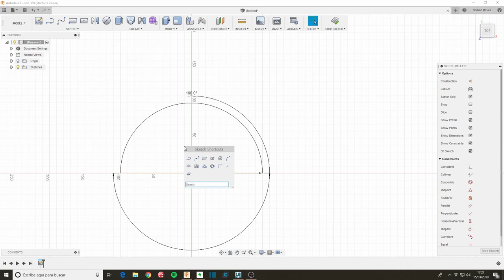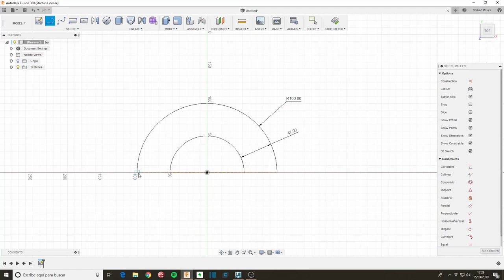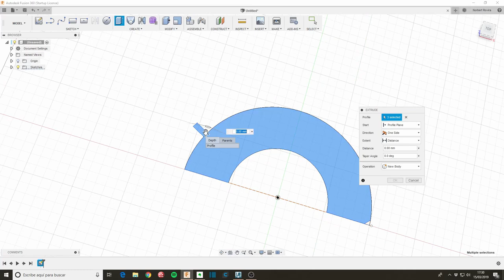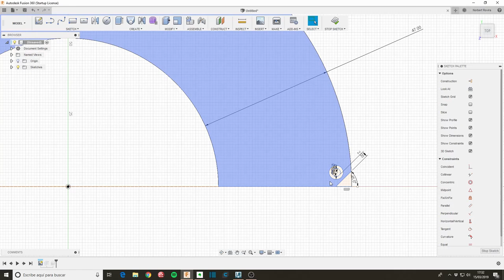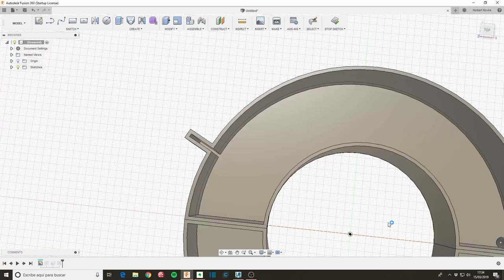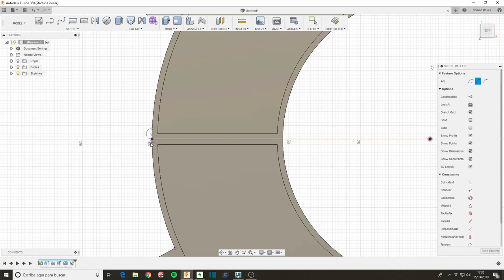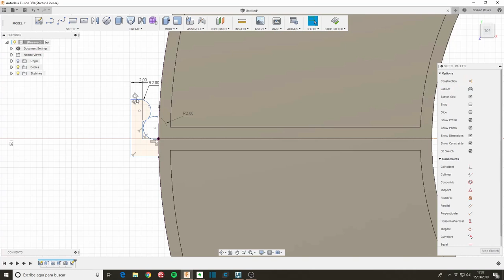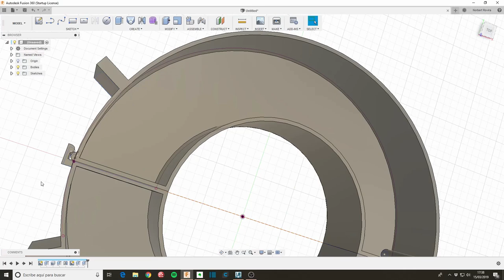10 min de Fusion 360 - Día 14 caja con Spools de Filamento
Vi un vídeo de MakerNoob hoy (link abajo) y se me ocurrió hacer una caja como en su vídeo pero adaptada a las bobinas de filamento que uso, en gran parte de BCN3D. Me he dado un poco más de tiempo hoy pero aún así no la he terminado. Habrá continuación porque tengo intención de imprimirla y probar.

Qué he aprendido:
. Me he liado un poco con los arcos hoy. Las dimensiones de 180 grados me molestaban y las borré, no apliqué bien la dimensión entre un arco y otro, hubiera terminado antes haciendo circunferencias.

Video de MakerNoob - Using Up ALL of your Filament In a Functional Way

3D Connexion Space Mouse Compact

Tags